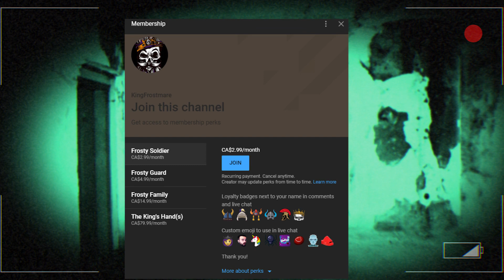Mysterious Videos Captured In The Dark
Today we analyze Mysterious Videos that were caught around the world. The Unexplainable Homevideos Caught on Tape are back! Watch these Videos with Frostmare together in this new series. We analyze mysterious and unexplainable events that Fans have caught on tape. Mysterious Events are getting caught on tape all around the world.